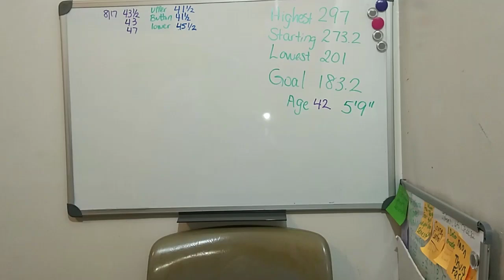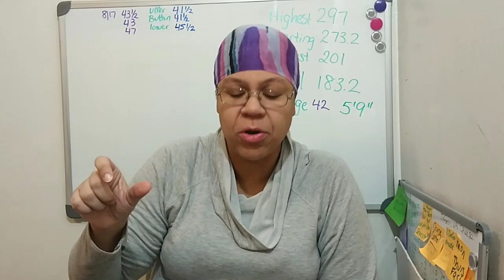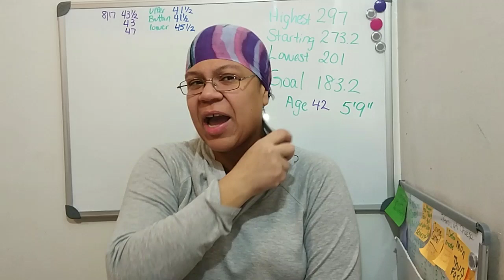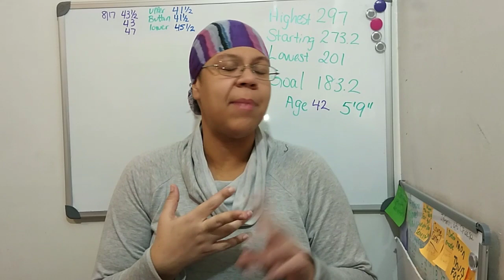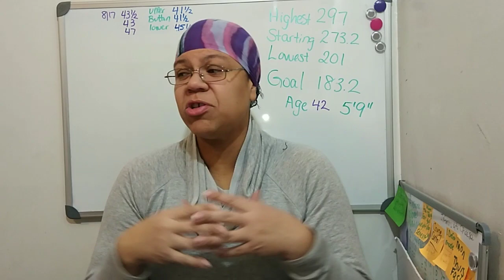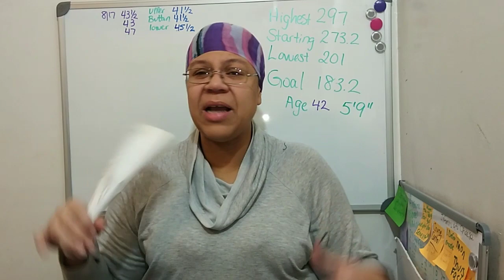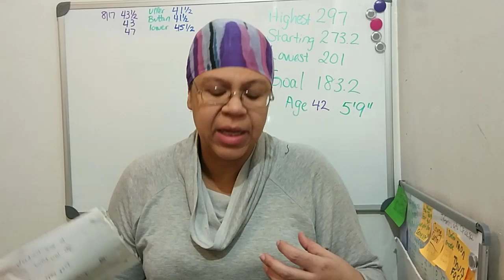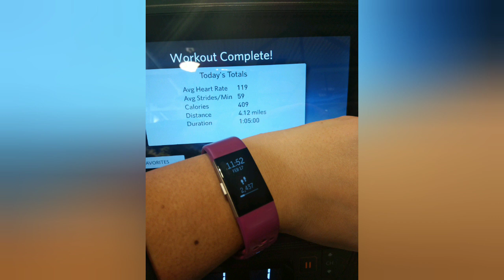Snake Diet Refeed Meal After 48 Hour Fast | Fasting Weight Loss Journey 2020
I like fasting for weight loss methods:
Intermittent fasting
OMAD Fasting
Snake Diet Fasting with snake juice

In addition, I like to eat low carb and/or keto meals and recipes.

Last, but not least I love to do fasted cardio at the gym. I am a planet fitness and ymca member. I do fasting and cardio at least 4 times a week.